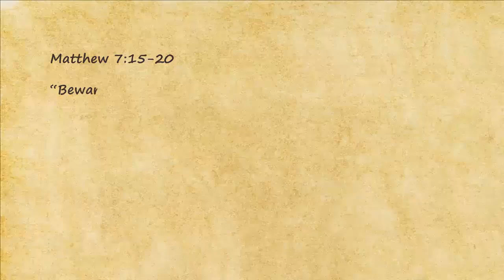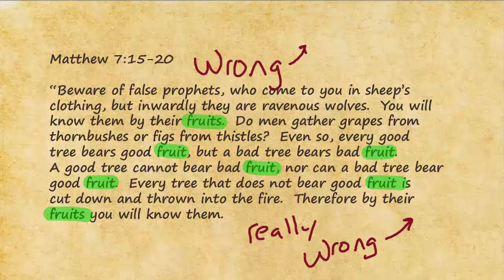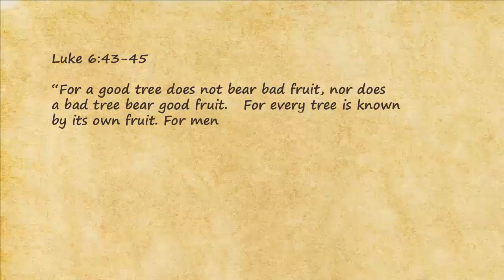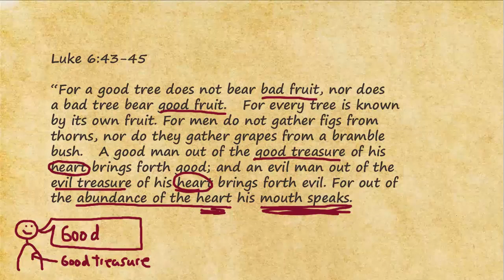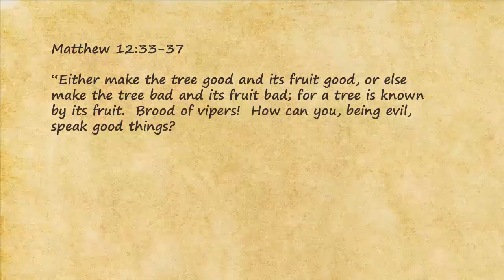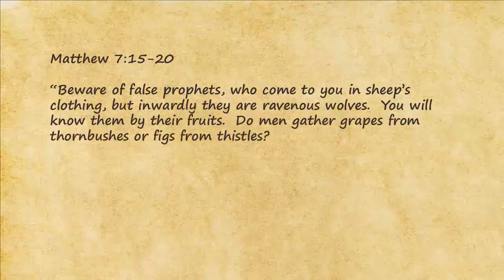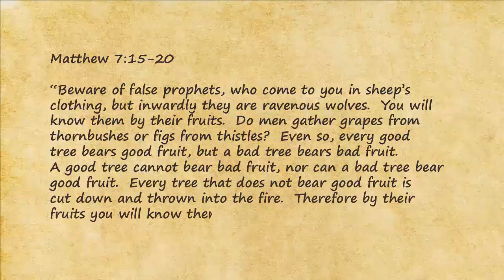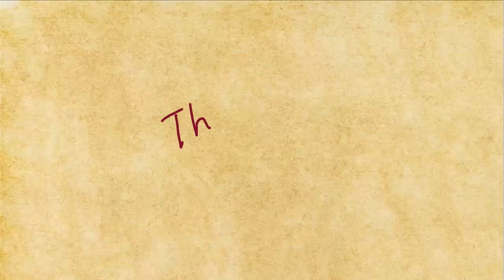False Prophets (Part 1)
How to identify False Prophets according to Matthew 7:15-20 and related passages.  The video considers the common misinterpretation of this Passage in Matthew and why it is commonly misunderstood.
VMZ